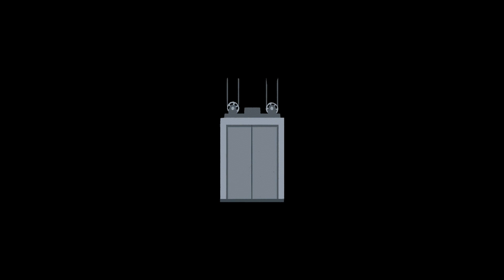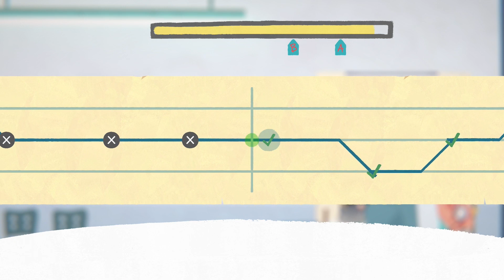Fall of Porcupine Let's Test Deutsch Part 2 - die ersten Patienten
Weiter geht es im St. Ursula Krankenhaus. Nach der Visite warten unsere ersten 3 Patienten auf uns. Mit teilweise anspruchsvollen Mini-Games müssen wir dafür sorgen das die Verbände gewechselt werden oder der Herzschlag abgehört wird.
Und all das immer unter den Augen der strengen Oberärztin.
🔵Mehr von Doc Simpson🔵

💻Mein Hardware💻

💻Mikrofon: Shure SM7B
💻Mischpult: Go XLR Mini
💻Mikrofon Arm: Rode PSA 1
💻Webcam: Logitech Brio: h
💻LED Keylight
💻Tastatur: Logitech G213
💻Maus: Logitech G502 SE
💻Divoom Pixel Bildschirm